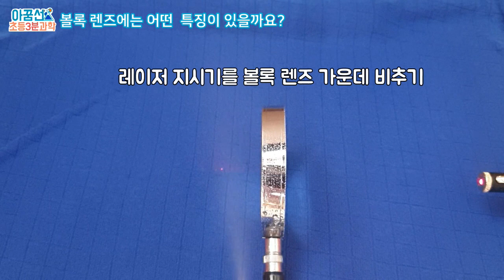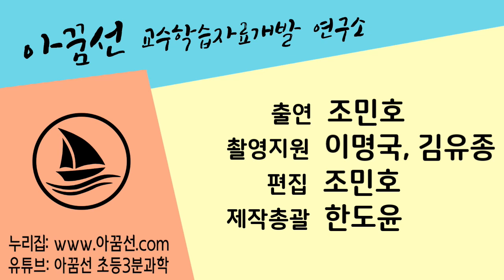[초등과학/실험/인강]6학년1학기5단원5차시 볼록 렌즈에는 어떤 특징이 있을까요?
#5. 빛과렌즈 5차시 내용입니다.
볼록 렌즈에는 어떤 특징이 있을까요?
과학실험영상 을 통해 알아보세요^^